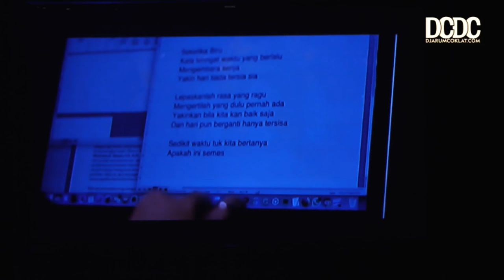PENGADILAN MUSIK - HMGNC (Part 1)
Berasal dari kota Bandung, HMGNC (baca: Homogenic) adalah grup yang konsisten memainkan pola musik elektronik pop sejak tahun 2002. Lagu-lagu yang mereka ciptakan selalu memiliki ruang khusus di hati penggemarnya, dan tidak jarang melahirkan karya yang legendaris, "Utopia", misalnya.

Kali ini, HMGNC dipanggil ke meja hijau dan harus masuk ke ruang persidangan. Pasalnya, ada salah satu karya terbaru yang dirasa wajib dipertanggungjawabkan di hadapan perangkat persidangan. HMGNC akan diperkarakan di Pengadilan Musik Jilid ke 21.